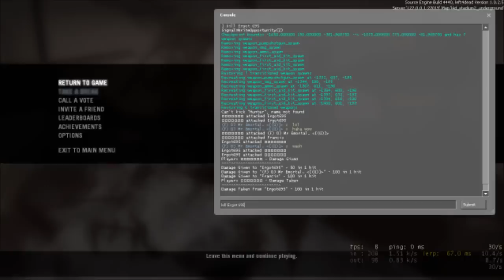Left 4 Dead bithday video!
Here u go vanger! this is some random stuff i thru together that somewhat resembles a video, i hope u like it.

and before u say this is bad, i already know it, i had 2 leave out tons of stuff, i am making another video soon, so hopefully u will enjoy that more